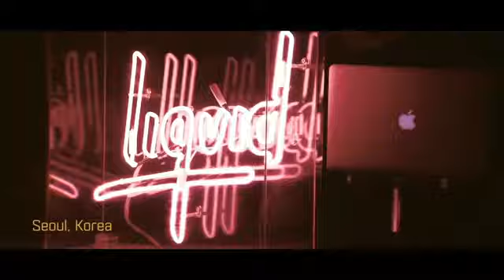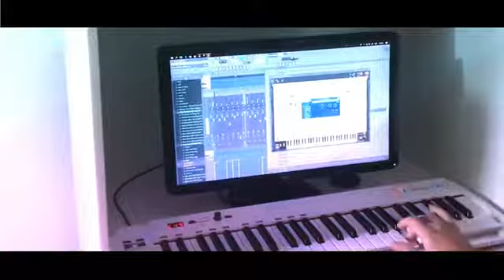اروع اغنيه اجنبيه صاخبه روعه 🎧🎧